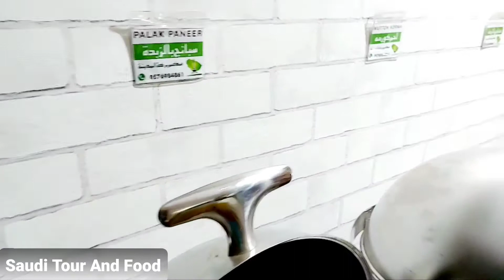Barka Al Madina Hotel Jeddah | مطعم برکة المدینہ جدہ | Moazzam Aslam | Saudi Tour And Food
ASSALAMUALAIKUM Friend aj hum ne Barka Al Madina Hotel ka visit kiya hai..Is hotel k khane zabardast hai aur buhat reasonable price hai
.35 sr me buffet package hai jis me buhat kisam k khane enjoy kar sakte hai.. Hamari aj ki video apko achi lage to ap isko like share & Subscribe zaroor kare aur video se related comment box me comment kare..